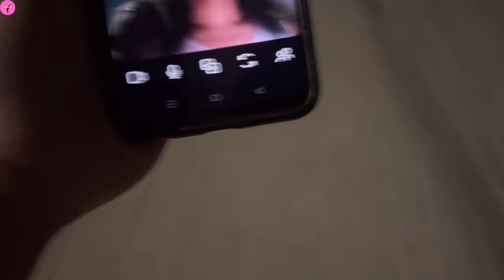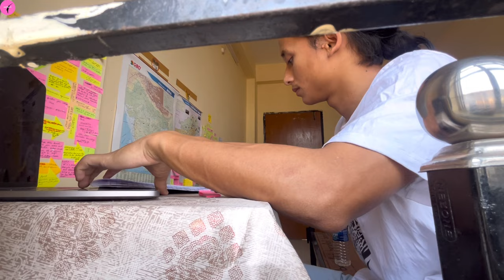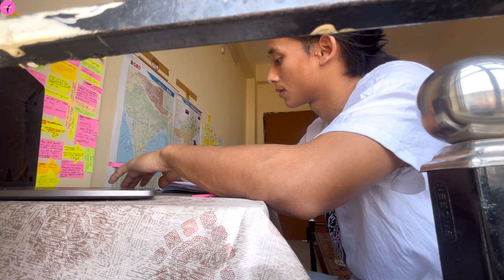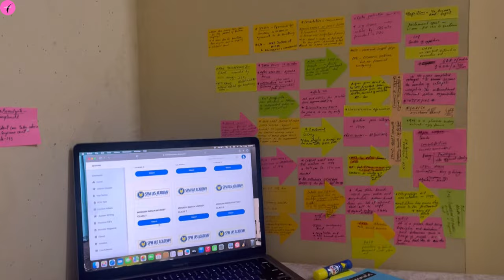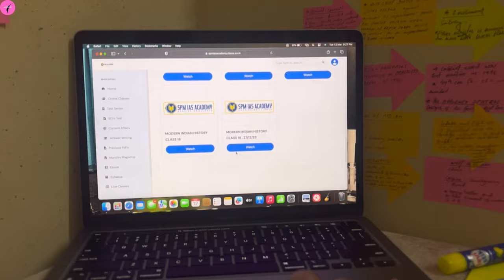One day challenge || without social media || lost my flip flop slipper || 3days vlog